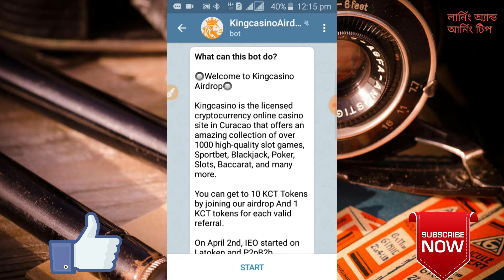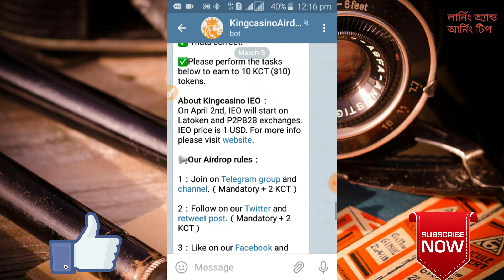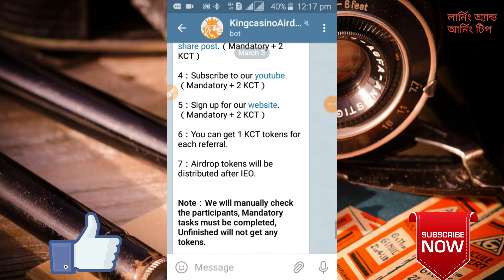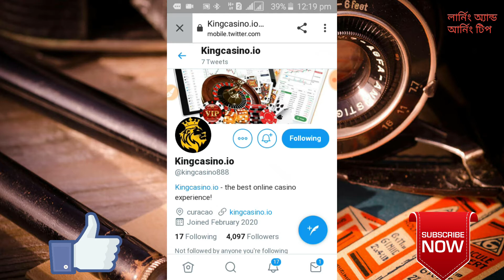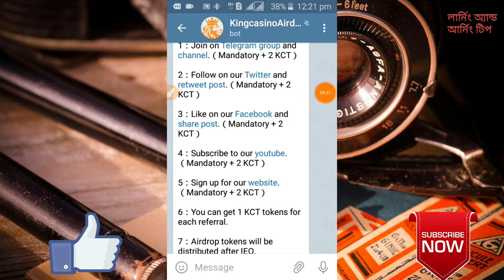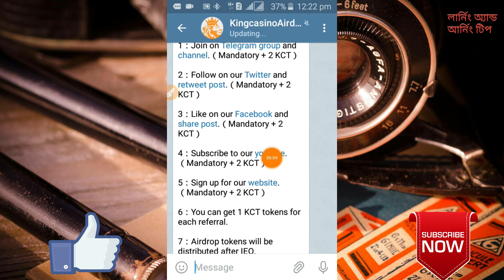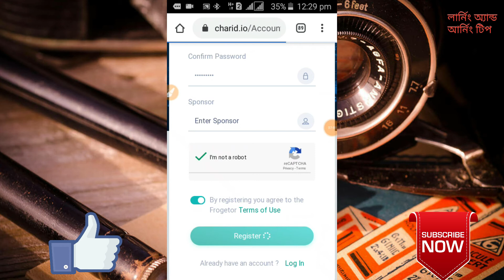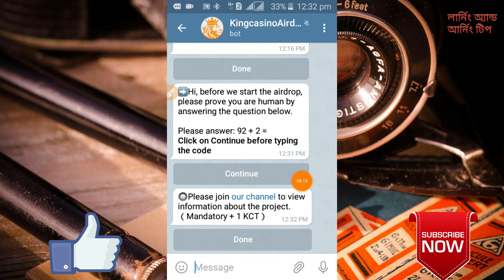Kingcasino Airdrop Bot free $10 for create account learning and earning tips Bangla tutorial 2020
☞My name Shamim